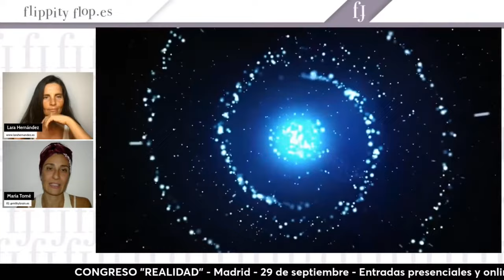Paco Vinagre ¿Sabemos lo que sabemos? Congreso Madrid 29 de septiembre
¿Te has preguntado alguna vez cómo el universo influye en nuestra capacidad de crear y manifestar? 🌟

Descubre la fascinante ponencia de nuestro socio y cofundador de Libertad Emocional, Paco Vinagre, titulada "Éter y Cocreación", que se presentará en el Congreso REALIDAD el próximo 29 de septiembre en Madrid.

Este evento tiene como objetivo recaudar fondos para la producción del documental del mismo nombre, ¡una oportunidad única para apoyar esta emocionante iniciativa!

Porque...

... a veces, la realidad no nos gusta.

Nos frustramos y pensamos que todo está mal.

Y caemos en el grave error de no entender que todo depende de nosotros: que todo se puede cambiar con un simple “flippityflop”… y que siempre hay otra opción.

Anímate a descubrir los límites de la realidad.

💬 Deja tus comentarios y comparte tus opiniones.

Y si lo deseas, puedes ver el programa completo de @Flippityflop-es, donde Lara Hernández entrevista a un increíble panel de expertos: Iru Landucci @Nurparatodos, los Hermanos Barea @HermanosBarea, Ignacio Román, Paco Vinagre @LibertadEmocional,  Javier Fernández @SurfeandoelKaliYuga, Artur Sala @artursala2 y Magdalena del Amo:

Sumérgete en este fascinante análisis de la realidad.

¡Te esperamos!